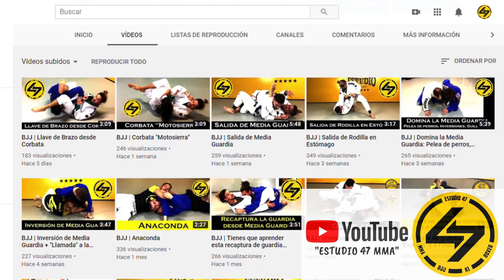ESTUDIO 47 - MMA | BJJ | Kickboxing (K1) | Boxeo - Madrid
Estudio 47 es una escuela de Artes Marciales y Deportes de Contacto en Hortaleza, Madrid.

Actividades: (todos los niveles)
MMA (Mixed Martial Arts - Artes Marciales Mixtas)
BJJ (Brazilian Jiu Jitsu - Jiu Jitsu Brasileño) Gi y No-Gi
Kick Boxing (K1)
Boxeo
Grappling
Defensa Personal (Infantil, Juvenil y Femenina)
Cross Fight
Equipo de Competición
Preparación de Oposiciones
Intensivos de pérdida de peso

Estudio 47 MMA Madrid
Estudio 47 BJJ Madrid

Para cualquier duda que tengáis, comentad y os la responderemos lo antes posible. Y recordad estar atentos a nuestro Facebook e Instagram, donde siempre actualizamos horarios, actividades y eventos.

Estamos, en Hortaleza, Madrid. Calle Boyacá 1, Metro Mar de Cristal, entrenamos a niños y adultos, y preparamos competiciones de BJJ, Grappling, MMA, Boxeo, Kickboxing...
Venid a conocernos y a probar una clase gratis. Os esperamos !